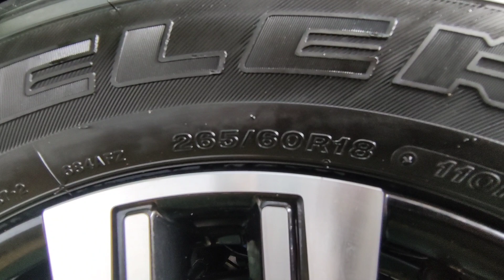Mitsubishi Pajero Sport Facelift Tipe Dakar 4x2 Hitam 2021 - Ready Stock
Pada video kali ini kami membagikan informasi mengenai Mitsubishi Pajero Sport Facelift Tipe Dakar 4x2 warna Hitam 2021 Ready Stock. Berapakah harganya? Simak selengkapnya di video ini.